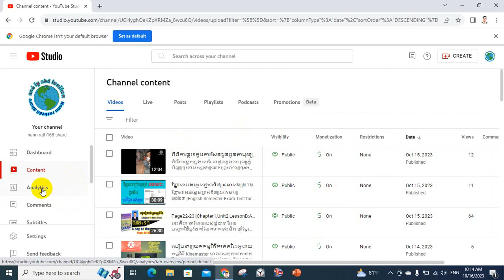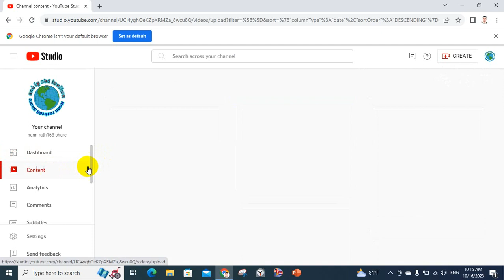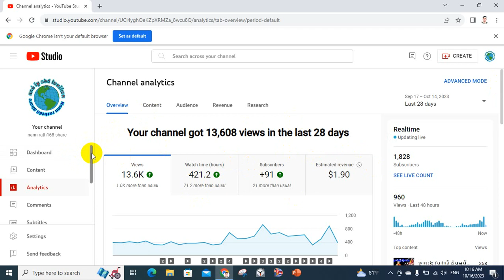លើកទឹកចិត្តក្នុងការរកលុយតាមយូធូប||Motivation in creating with Youtube||Telegram: 0715086001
លើកទឹកចិត្តក្នុងការរកលុយតាមយូធូប||Motivation in creating with Youtube.។នេះគឺជា ឆាណែលរបស់ខ្ញុំបាទ ដែលបង្ហោះវីឌីអូចែករំលែកទាក់ទងនឹង ថ្នាំខ្មែរតាមបែបធម្មជាតិ ការសិក្សា ចំណេះដឹងផ្សេងៗរួមមាន កុំព្យូទ័រ ការបង្រៀនសិស្សគ្រប់កម្រិតសិក្សា ចម្រៀងកម្សាន្តសប្បាយ ប្រដាល់គុនខ្មែរ ជាពិសេសអ្វីៗដែលថ្មីៗនឹងមាននៅក្នុងឆាណែលនេះ ហើយបើបងប្អូនពេញចិត្តរាល់វីឌីអូរបស់ខ្ញុំបាទ ជួយ ជាវ ឬចុចសញ្ញារូបកណ្តឹង ដើម្បី